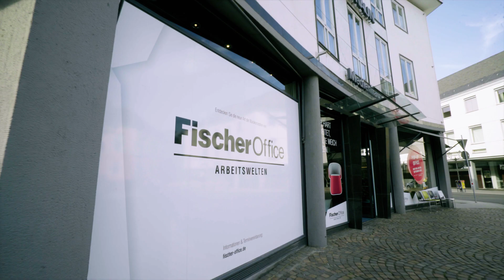FischerOffice Arbeitswelten - Pop-Up Store 2018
Einen großen Teil Ihres Lebens verbringen Sie an Ihrem Arbeitsplatz. In unserer heutigen Leistungsgesellschaft bedeutet arbeiten oftmals leben. Grund genug alles für eine entsprechende Work-Life-Balance zu tun. Wir möchten Sie dabei unterstützen, Ihren Arbeitsplatz so angenehm wie möglich zu gestalten, indem wir lebendige Arbeitswelten schaffen. Wir zeigen Ihnen verschiedenste Konzeptmöglichkeiten und planen für Sie neue Arbeitsplätze, welche die Grenze zwischen Arbeiten und Wohnen verschwimmen lassen.

Zusammen mit Haworth und Nespresso Professional freuen wir uns auf Ihren Besuch am Rondellplatz. Entdecken Sie die neuen Arbeitswelten, nutzen Sie unseren Co-Working Space und genießen Sie eine Tasse Kaffee mit uns.

Ist Ihr Bürostuhl für Sie ergonomisch korrekt eingestellt? Wir zeigen Ihnen gerne wie es geht.